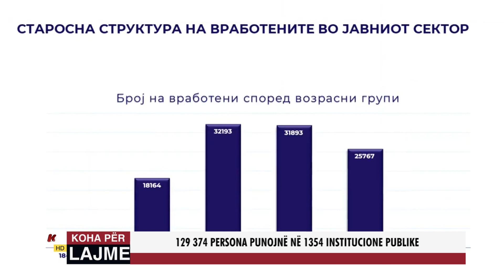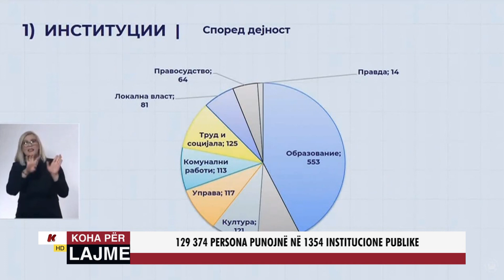129.374 PERSONA PUNOJNË NË 1354 INSTITUCIONE PUBLIKE